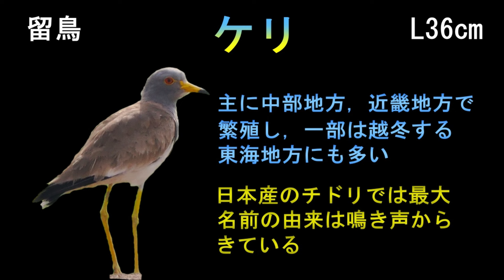6月 浮島ヶ原自然公園周辺の田畑でケリを撮る OM-1 野鳥 探鳥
00:00 ＯＰ
01:51 今回のターゲット、ケリ
02:20 浮島ヶ原自然公園 セッカ
03:17 周辺の田畑　ケリ　キジ　アマサギ　マガモ　モズ

【浮島ヶ原自然公園　周辺の田畑】　撮影は6月上旬

今回のターゲット『ケリ』

【個人の感想】
関東の田畑ではあまり見ない気がします。　ただ、初夏に田畑を探鳥する事も少ないかも(^^;)
浮島ヶ原自然公園では近くで工事が始まってからカワセミやヒクイナ等が観れなくなったとか・・・
周辺の田畑ではタマシギやツバメチドリも観れる事があるらしいのですが私は観れませんでした。
いつまでも変わらないでいてほしい場所の一つです。

本来、野鳥のいる場所などの公開はタブーとされていますが、どこでも一律ではないと思います。
比較的に問題のない場所をダイジェスト形式で紹介していきたいと思います。
優れた人達が管理しているところでは工夫された場所もあります。基本マナーを覚えたら次にそのフィールドのルールを調べてみましょう。
野鳥撮影ルールで１つ逸脱しているB-Watcherですが（場所の公開）しかし、場合によっては注意が必要ですが、場所の共有はけして悪い事ではありません。
皆様が撮影時のマナーを守りトラブルが無く楽しい野鳥撮影ライフスタイルを送れる事を願います。

B-Watcherは野鳥撮影者を応援します。

追伸　良い場所や季節が分かっても必ず野鳥が撮れるとは限りません。（ある程度の機材や知識、情報、根気、etc.が必要）
しかし同じ場所では基本、四季を通して同じ野鳥達しか撮れないのが普通です（例外はあります）いろいろな場所へ行って新鮮な気分で観た事が無い野鳥を撮るのも楽しさの一つではないでしょうか。
あくまでも個人の感想です。

撮影機器
ＯＭデジタルソリューションズ OM SYSTEM OM-1　ﾌｧｰﾑ1.6
HLD-10(パワーバッテリーホルダー)縦グリップ
ﾚﾝｽﾞM.ZUIKO DIGITAL ED 150-400mm F4.5 TC1.25x IS PRO　ﾌｧｰﾑ1.1
MC-20接続（2倍テレコン）
スマホ画像あり、一部の風景